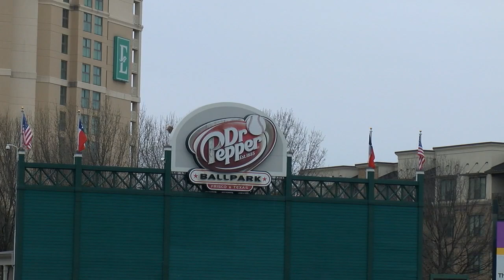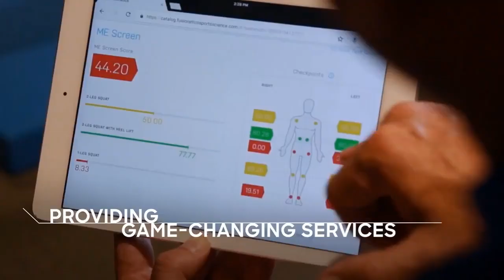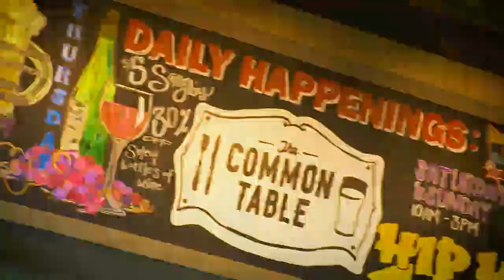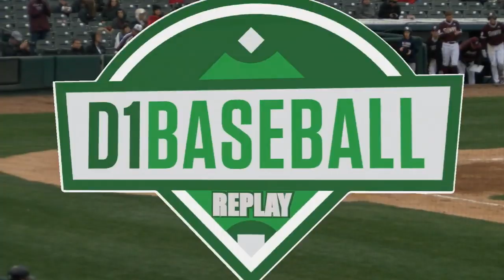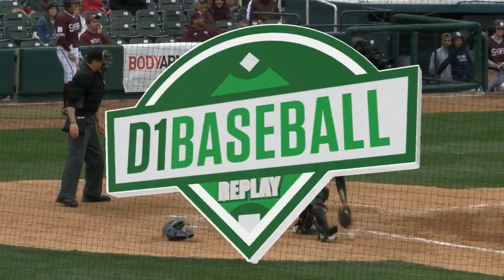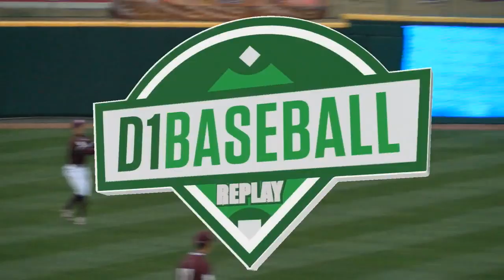Sam Houston vs Mississippi State Baseball Game Replay | 2019 Frisco Classic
Full game replay between Sam Houston State and Mississippi State baseball at the 2019 Frisco Classic.